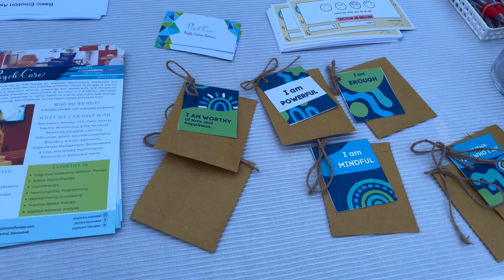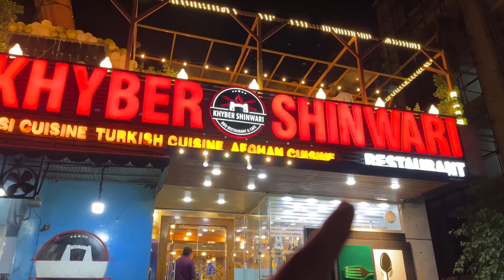Khaybar Shinwari Karhai & Special Mutton Tikkas | F9 Park is the Most Beautiful Park in Islamabad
🌝 Nammo's Channel🌞
@Nammo Vlogs

🍲 Food Channel 🍲
@Salman Imdad Aur Khaana